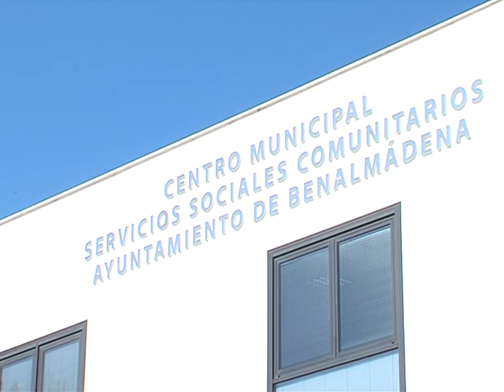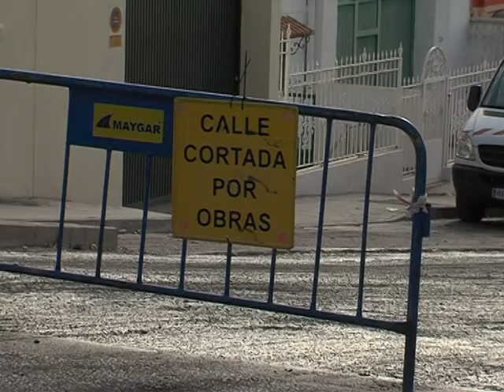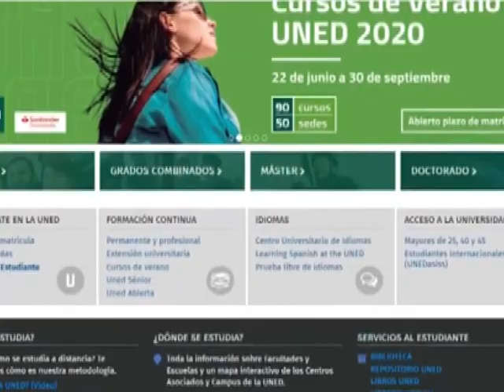INFO NEWS 18 09 2020